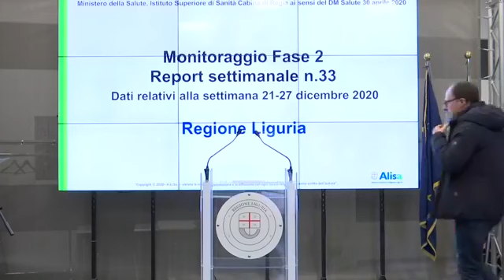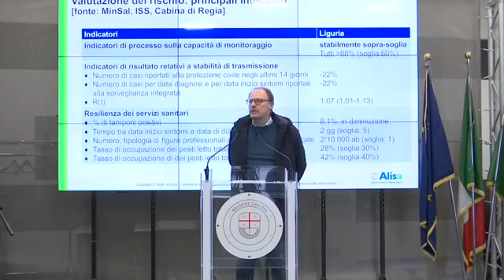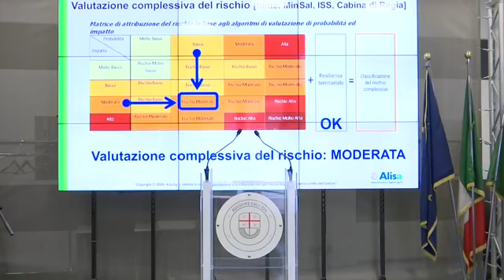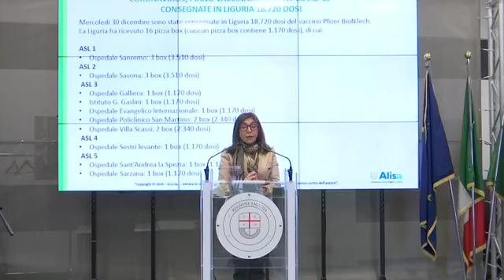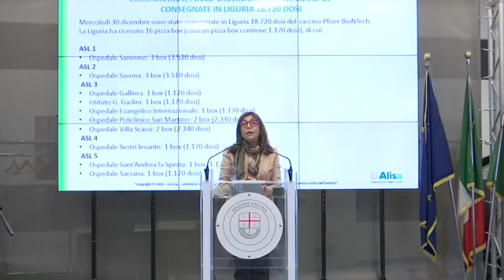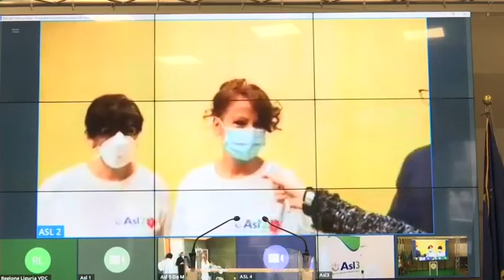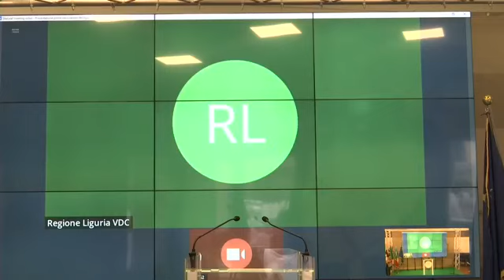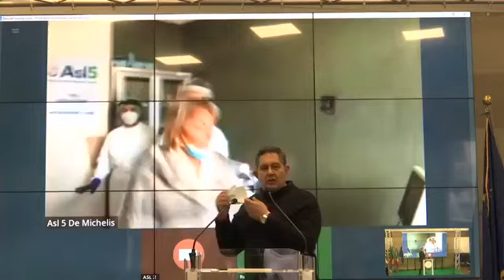Toti - Via alla campagna vaccinale anti-covid in tutta la Liguria (31.12.20)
- Toti - Via alla campagna vaccinale anti-covid in tutta la Liguria. L'avvio delle vaccinazioni anti-covid su tutto il territorio ligure (31.12.20)